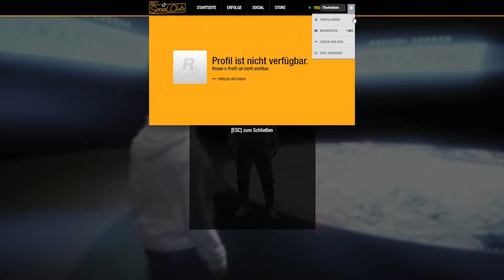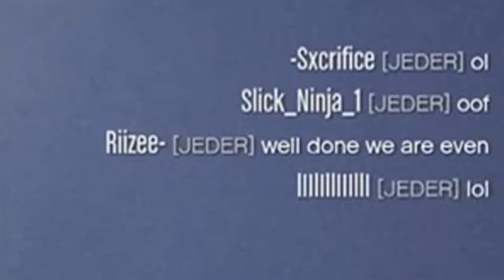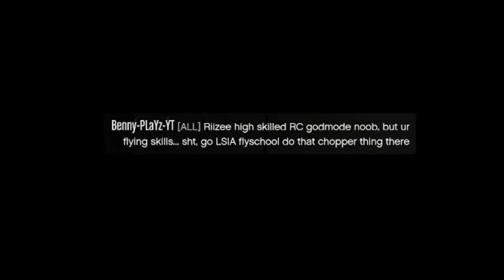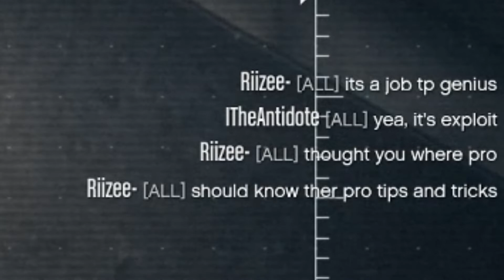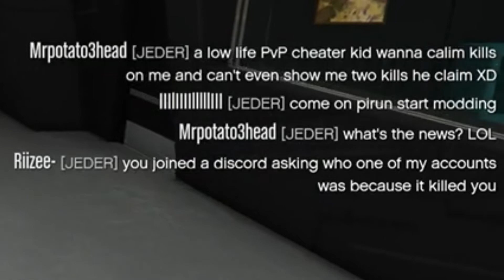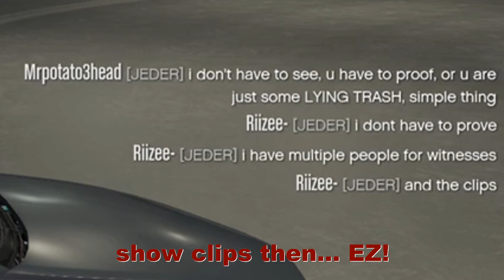Riizee- [TROL / DVRK] † RIP Lying Trash †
How painful them kiddos can even be? Lying about scores and yappin' shit all day to try to let themselves look like the better player, or shit... PATHETIC!
You wanna have kills on players in that "tryhard-score-GTA-shit"? Learn to prove what you claim, trash-noob! With their bitching mouthes, suckas like you are UP on every single player who ever bought a copy of GTA V, I know...